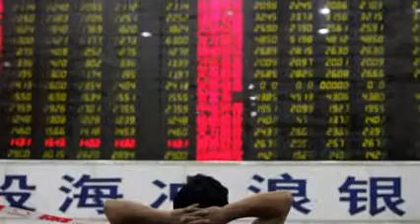La República China cumple 100 años.wmv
En el Nuevo Año del Dragón, la República en China cumple cien años.
El Gobierno imperial perteneciente a la dinastía Qing reconocía en 1912 la república como nuevo régimen, tras la revolución de Xinhai.

El último fue el Emperador Xuantong. Fundada por los manchúes, esta dinastía se estableció en 1644 en Pekín, a raíz del suicidio del último emperador Ming.
Pese a todo, con el establecimiento de la República continuaron los enfrentamientos que desembocarían en guerras civiles y la instauración del comunismo con Mao Tse-Tung, en 1949.
Una radiografía de la China actual revela una economía mixta, gracias a las reformas impulsadas por Deng Xiaoping, en el 78.
Es la segunda potencia económica del mundo. Sin embargo, muestra dos caras: la de "salvadora económica" de Occidente con la compra de deuda y la de la dictadura, a través de la represión y la censura, contra disidentes como el artista Ai Weiwei.